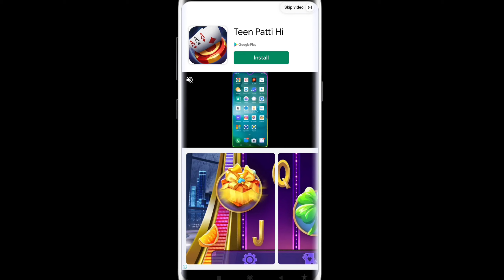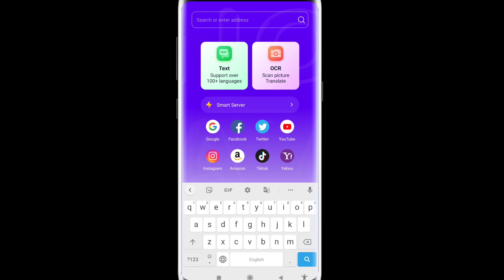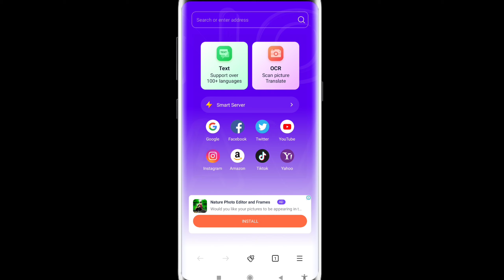Nova browser safe browsing | nova browser app kaise use kare | Technical Mohsim